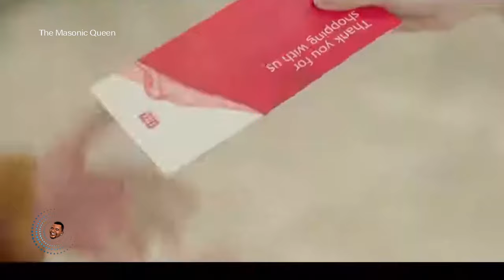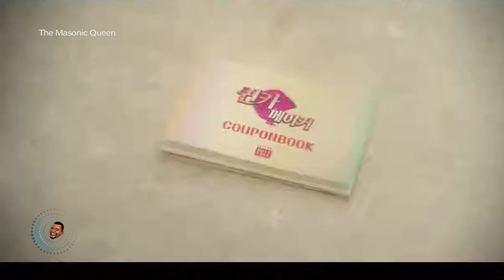THE MASONIC QUEEN S03E02 | IMETAFSIRIWA KISWAHILI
Plot: Miss Tulia anakutana na Wakala wa Freemason na kujiunga nao.

Movie: Queenmaker
Genre : Comedy/Historical/Romance